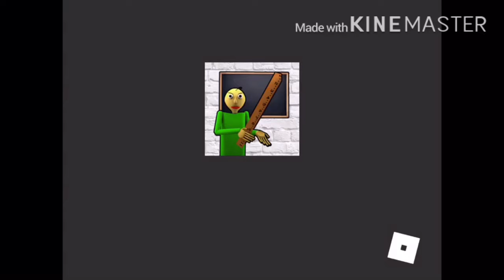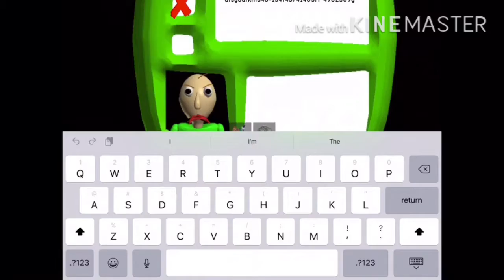Zander plays baldis basics